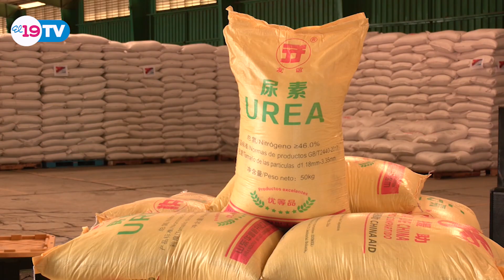Nicaragua recibe ayuda humanitaria de trigo y urea de la República Popular China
La República Popular China entregó a Nicaragua ayuda humanitaria de 1 mil 332 toneladas métricas de trigo, así como 2 mil 250 toneladas de urea.

El acto de entrega de la asistencia humanitaria fue presidido por el compañero Laureano Ortega Murillo, Asesor Presidencial para la Promoción de las Inversiones, Comercio y Cooperación Internacional, y por el señor Chen Xi, Embajador de la República Popular China en Nicaragua.